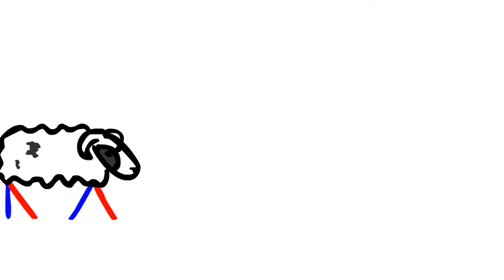the sheep and the dog.mov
action anaysis quadraped walk cycle